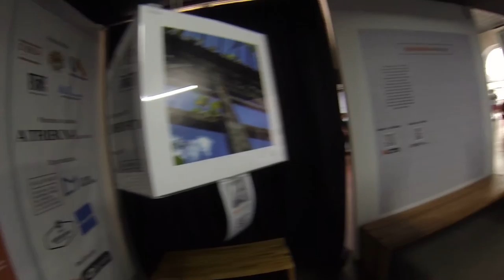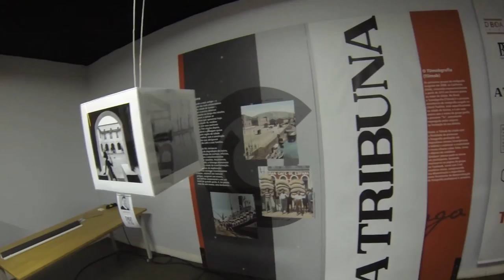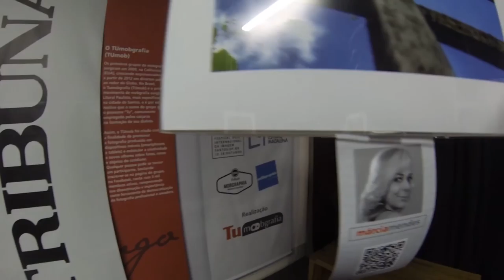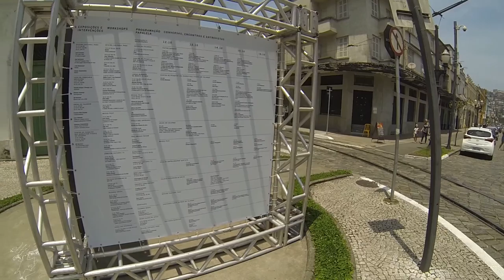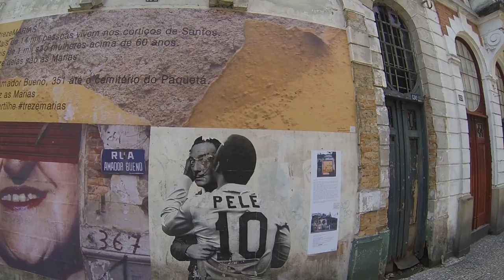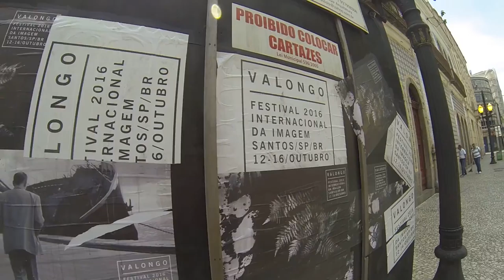16.10.2016 Festival Internacional da Imagem de Santos e a TUmobgrafia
Falando sobre a exposição de fotos TUmobgrafia, com fotos feitas por dispositivos móveis, em Santos, bem como o Festival Internacional da Imagem de Santos.
Uma passeio pela região do Valongo, em Santos, no Centro Histórico.